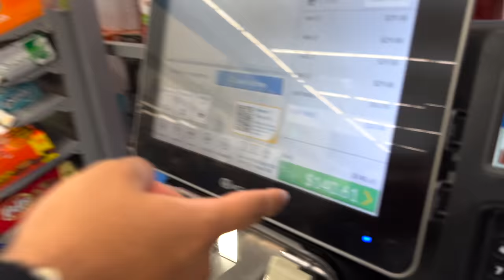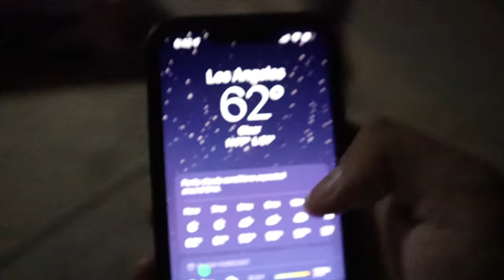BUILDING THE WORLDS LARGEST FORT!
Watch this till the end for a surprise!